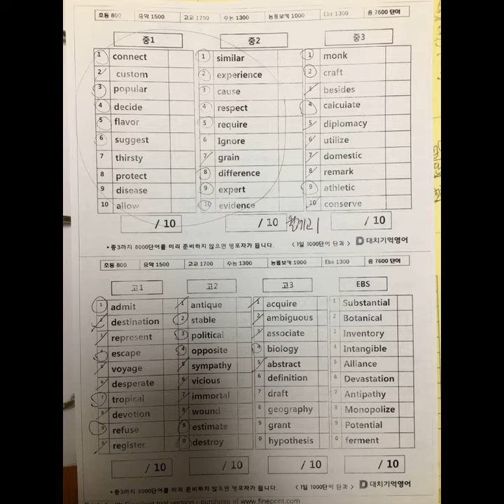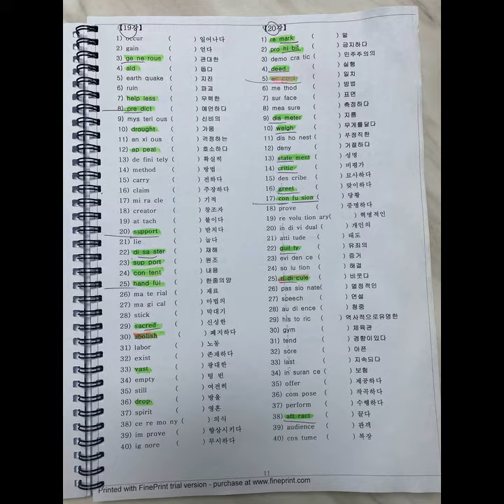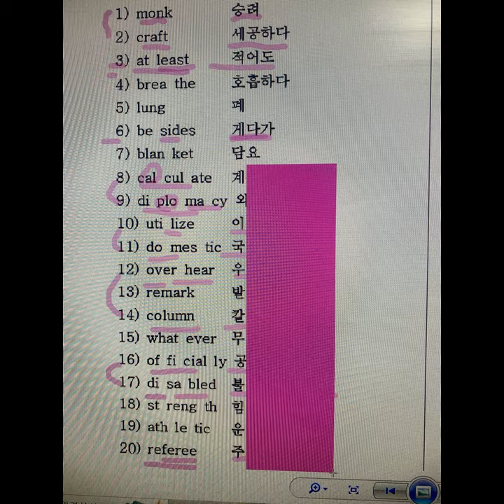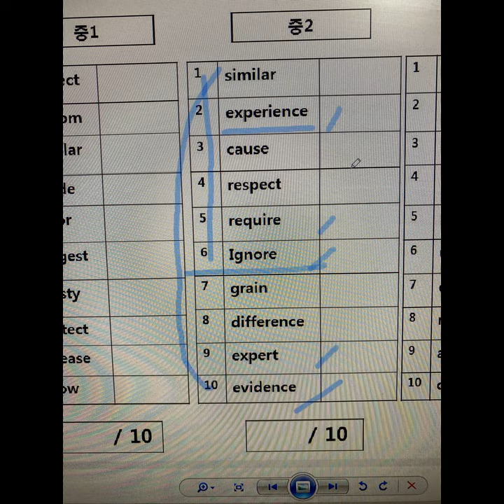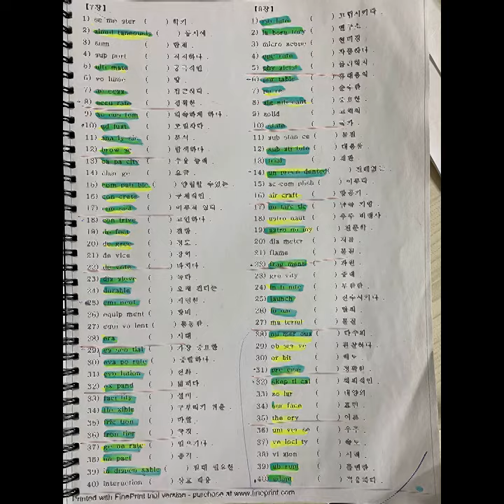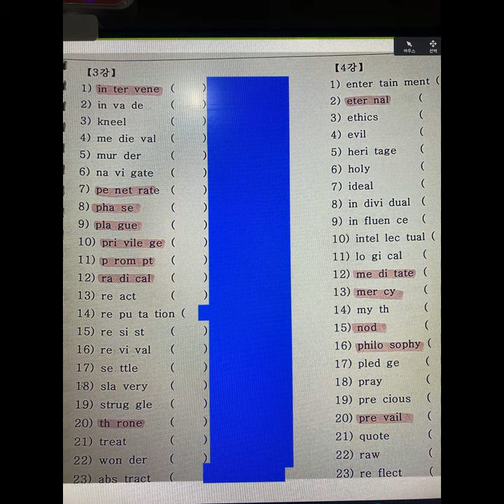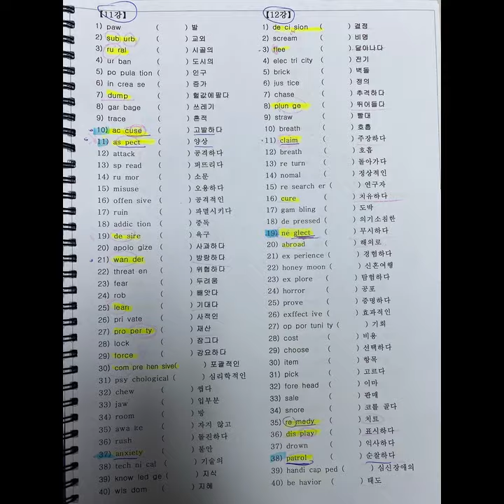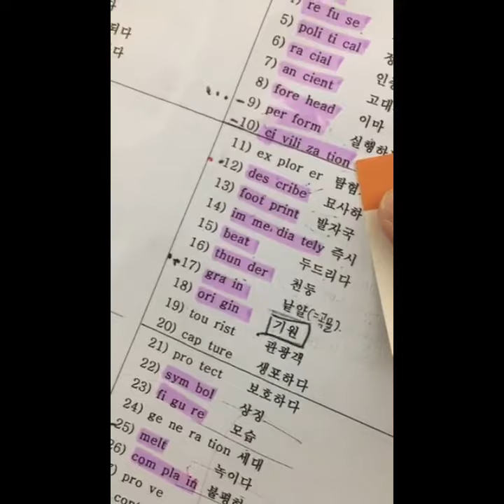[단어암기] 1일 1000단어 소개 - (단어 단과 교재)